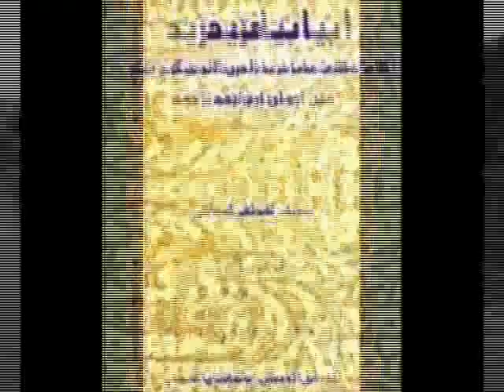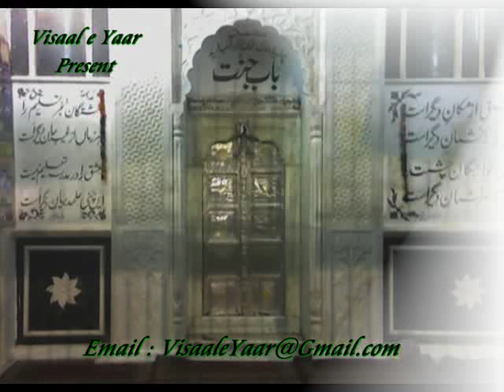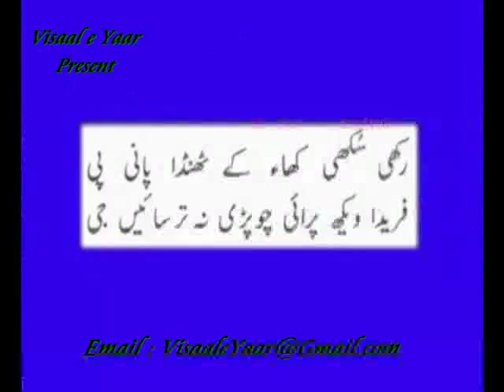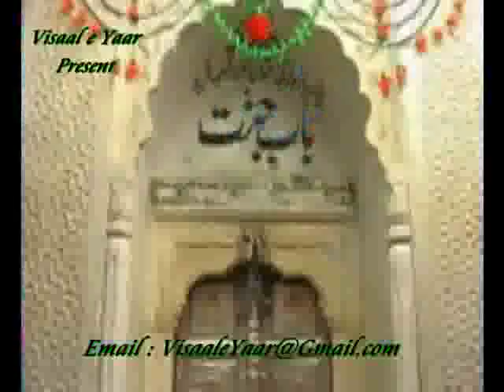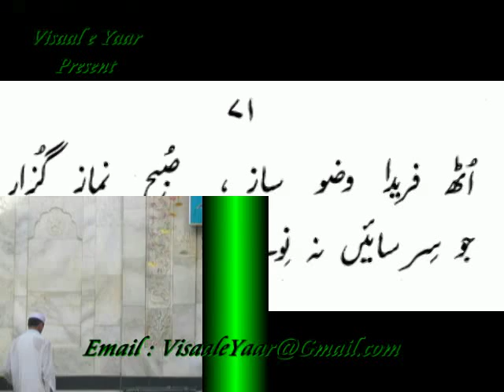Aulia Allah(Hazrat Baba Farid Ganjj Shakar,PakPattan)By Visaal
DARBAR E PAK HAZRAT BABA FARID GANJJ SHAKAR IN PAKPATTAN SHARIF,WITH GREAT PUNJABI QAWWALI LATE USTAD NUSRAT FATEH ALI KHAN ~~~^~~~PEGHAM E MUHABBAT HAY ~ JAHAN TAK PUHNCHAY~~~^~~~ VISAAL E ISHQ